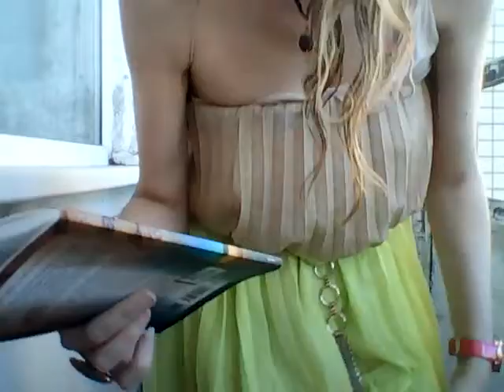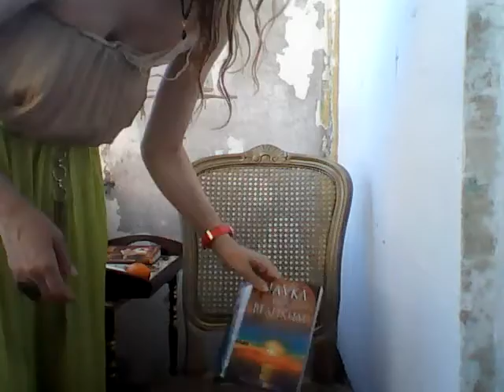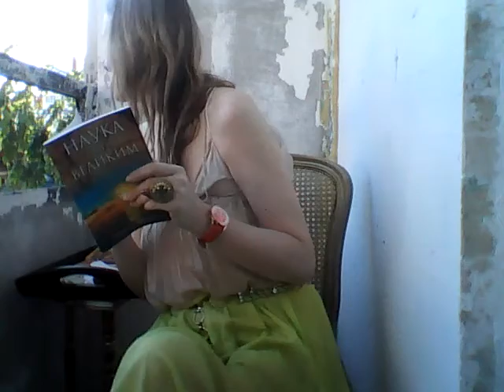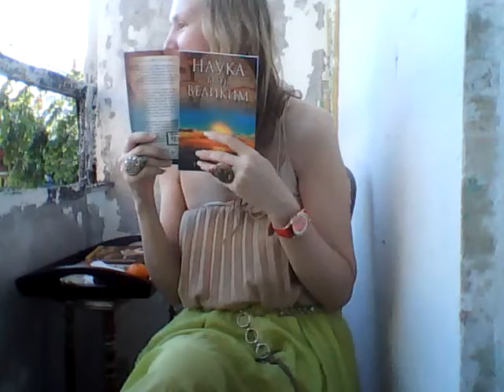Татиана Салмановна Мактум Сайфуддин специалист в области позитивной психологии и личностного роста